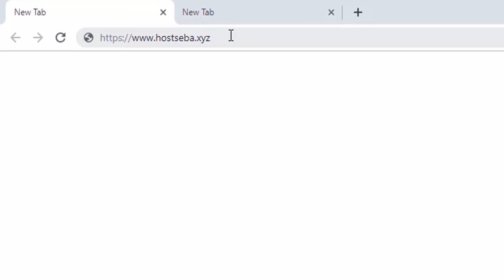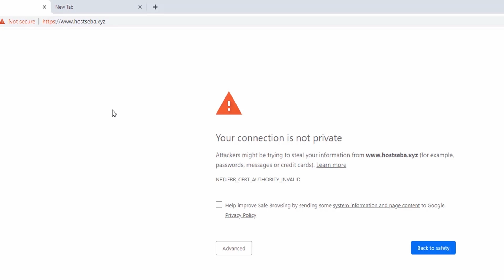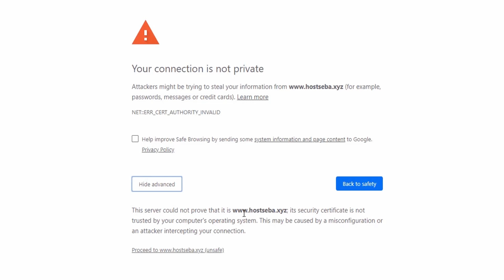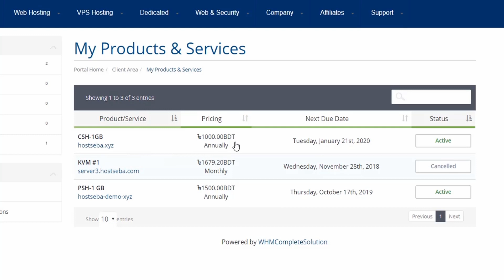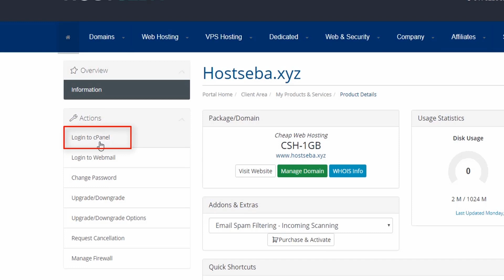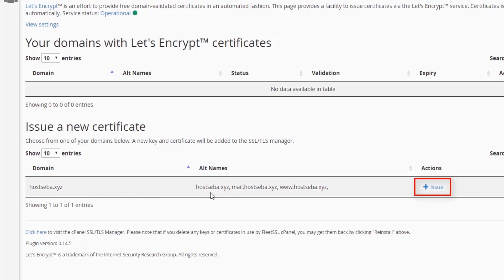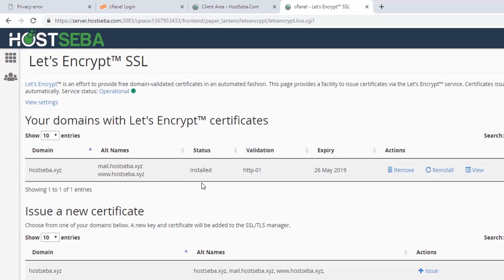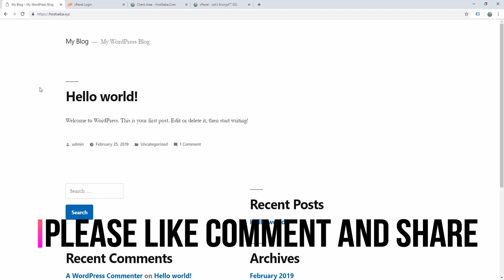How to install free SSL certificate । cPanel tutorial । let's encrypt ssl Bangla tutorial । HostSeba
Tittle: How to install free SSL certificate । cPanel tutorial । let's encrypt ssl Bangla tutorial । HostSeba

Right now is the time to add an ssl certificate to your website. It is an SEO ranking factor and next year there will be a warning in all chrome browsers for websites that don't have an ssl certificate.

details.

১. নিজস্ব ডেডিকেটেড সার্ভার ।

২. ৯৯.৯৯% আপটাইম গ্যারান্টেড ।

৩. ওভারলোডিং মুক্ত সার্ভার

৪. ৩ স্তরের ব্যাকআপ প্রটেকশন ।

৫. অটোস্ক্রিপ্ট ইন্সটল সিস্টেম (সফটকোলাস) ।

৬. লাইট স্পিড সার্ভার ।

৭. ২৪/৭ টিকেট, ই-মেইল সাপোর্ট ।

৮. ফ্রেন্ডলী মোবাইল ও স্কাইপ সাপোর্ট ।

৯. ৩০ দিনের ম্যানিব্যাক গ্যারান্টি ।

১০. দৈনিক/সাপ্তাহিক ব্যাকআপ ।

১১. কোন রকম চার্জ ছাড়াই ওয়েবসাইট ট্রান্সফার সুবিধা ।

১২. কোনো হিডেন চার্জ নেই ।

০১৭৬২৩৯৬৩৮৭০ রকেট। মাস্টারকার্ড (Inside Online payment page) পেপাল (Inside Online payment page)

How to install free ssl certificate
How to install ssl
How to install free SSL certificate bangla tutorial
How to setup ssl certificate
How to install Let's Encrypt free ssl certificate
How to install ssl bangla tutorial
how to install ssl certificate cpanel
free ssl certificate
installing ssl certificate
How to Add SSL and HTTPS in WordPress
How to Add Free SSL in WordPress
wordpress enable ssl
ssl certificate wordpress plugin
let's encrypt wordpress plugin,
wp-admin ssl
ssl wordpress
wordpress https
free ssl
ssl certificate wordpress
ssl certificate
wpcrafter
free ssl certificate for wordpress
free ssl certificate for website
free ssl certificate cloudflare
free ssl certificate tutorial
how to get ssl certificate for free
how to get free ssl certificate